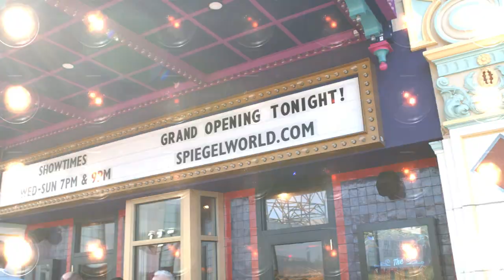Atlantic City History was Made at The Hook🪝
Sizzling hot superhumans, acrobats, dancers, cocktails, pizzas, and a risk of lobsters. It must be The Hook's grand opening night house party. See what all the buzz is about at The Hook Atlantic City and join the fun.